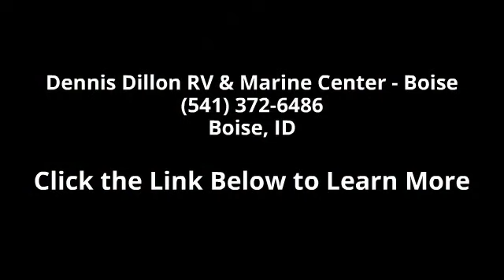2016 Outdoors RV Rv CREEKSIDE 23RKS - Dennis Dillon RV &...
TT